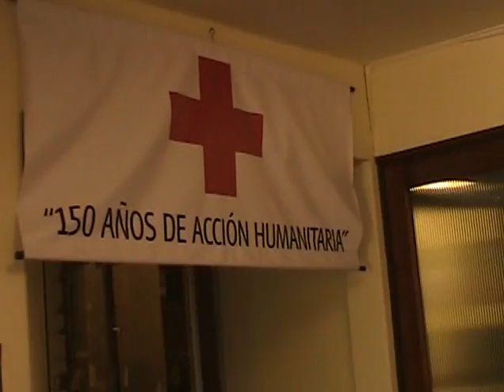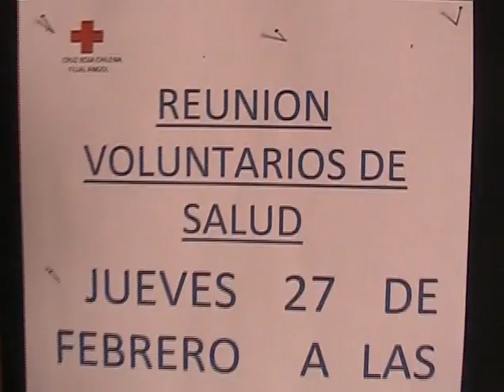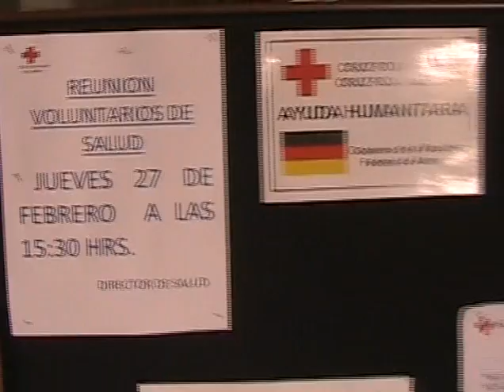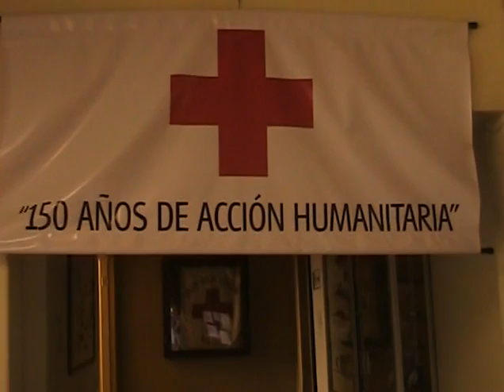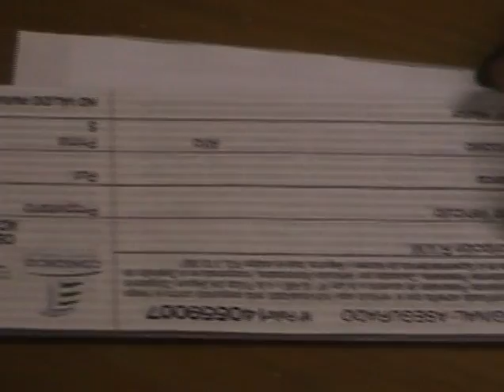noticias 25 febrero canal 5tv angol